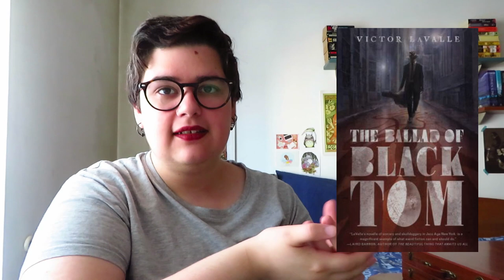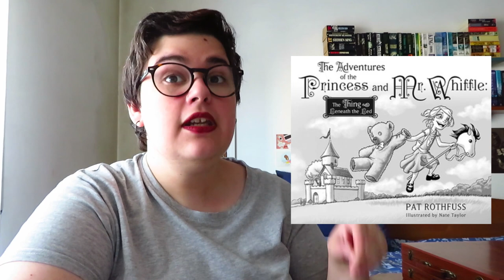Leituras de Junho 2020